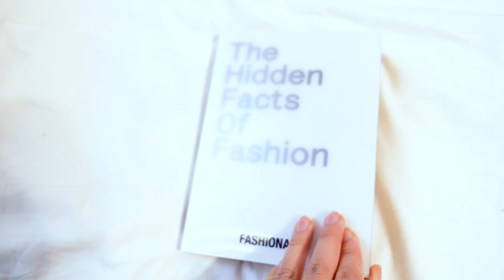How to sew a Velvet Mini Dress / limited time FREE SEWING PATTERN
sewing a velvet mini dress♡

Music Names and Adobe Licenses:
Near - Adobe Stock Asset ID: #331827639
A Trace of Light - Adobe Stock Asset ID: #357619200
Coffeeshop Stories - Adobe Stock Asset ID: #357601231
Just One More Night With You - Adobe Stock Asset ID: #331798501
Cafe Bossa - Adobe Stock Asset ID: #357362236

xo natalia